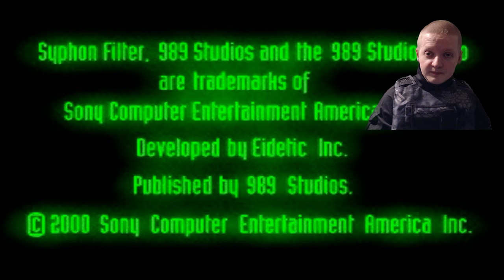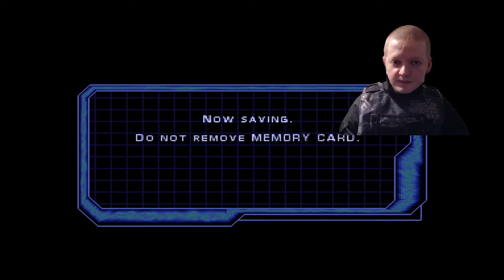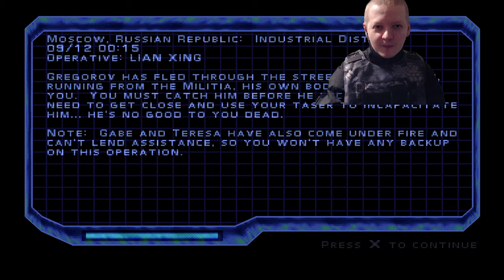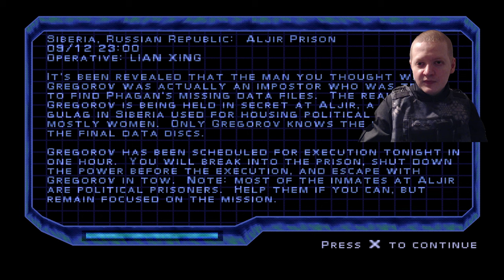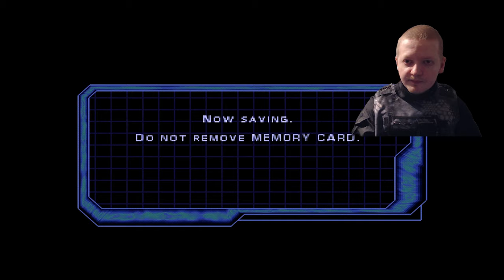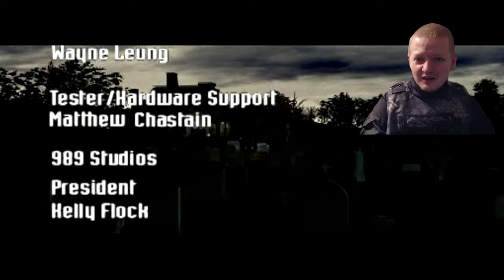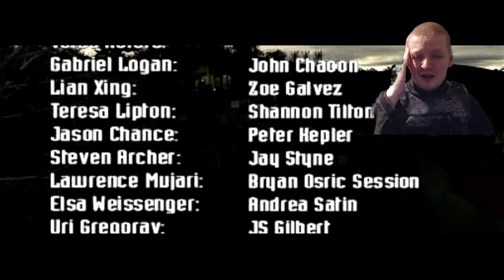Syphon Filter 2 Full Cosplay Playthrough 4K PS5- One Of The Most Nostalgic Games Ever!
This is Syphon Filter 2. This is an awesome game that I played back in 2000 on the PS1 and was one of my favorite games. The story follows Gabe Logan after the events of the first game where he discovers the agency he was working for supplied terrorists with the Syphon Filter virus. Logan. tries to stop the agency and save his partner's life .
0:00 Intro
9:34 Colorado USA Rocky Mountains
32:35 Colorado USA McKenzie Airbase Interior
45:06 Colorado USA Interstate 70
56:47 Colorado USA I-70 Mountain Bridge
1:13:00 Colorado USA McKenzie Airbase Exterior
1:35:43 Colorado USA Colorado Train Ride
1:40:45 Colorado USA Colorado Train Race
1:47:31 Colorado USA C-130 Wreck Site
1:57:48 New York USA Pharcom Expo Center
2:20:52 New York USA Morgan
2:33:05 Moscow Russian Republic Club 32
2:44:54 Moscow Russian Republic Moscow Streets
2:52:56 Moscow Russian Republic Volkov Park
3:03:26 Moscow Russian Republic Gregorov
3:10:38 Siberia Russian Republlic Aljir Prison Break In
3:27:23 Siberia Russian Republic Aljir Prison Escape
3:49:09 New York USA Agency Bio-Lab
4:10:25 New York USA Agecy Bio-Lab Escape
4:21:17 New York USA Slums District
4:38:19 New York USA Sewer
4:52:18 New York USA Final Boss The Traitor